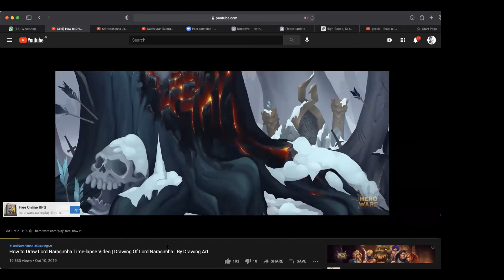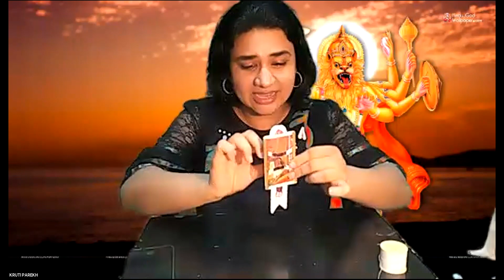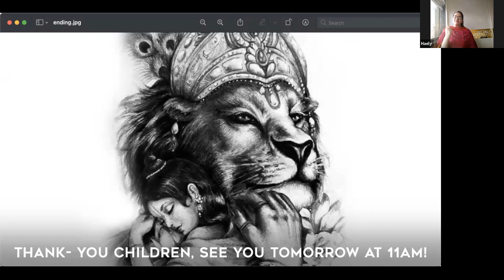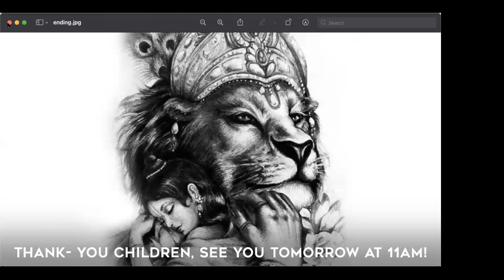Magic show, Kirtan, Abhishek & Unheard stories to overcome fear | Krishna's Calling